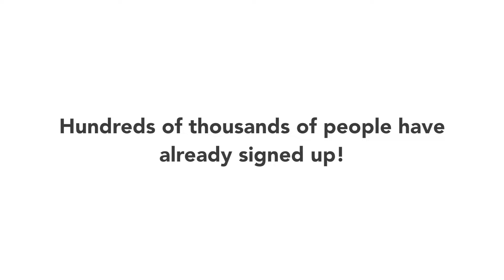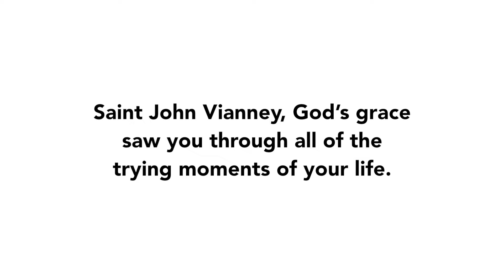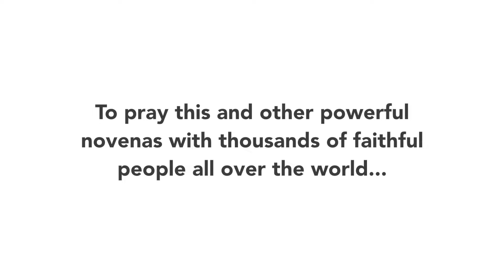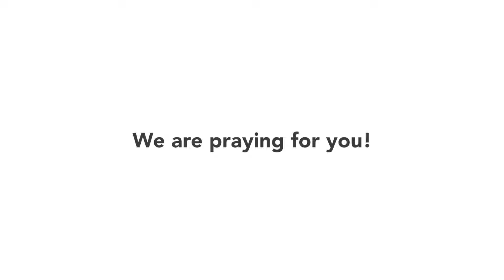Day 5 - The St. John Vianney Novena | 2016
Join us for Day 5 of the St. John Vianney Novena of 2016!